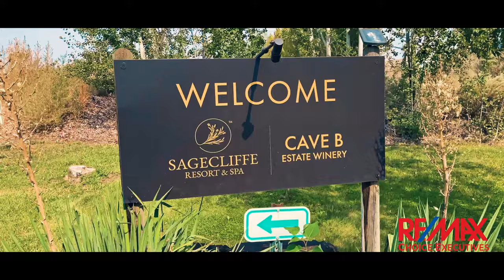Vantage, WA Drone Video 4K Town Reel 2021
Drone video of Vantage, WA USA including Vantage Bay and Sunland Estates development captured by DJI Mavic Air 2 product. Video footage in 4K and highlights the new residential development being built on the waterfront of the Columbia River.

Vantage, Washington is located just 2 hours from Seattle. Vantage is east of the Cascade Mountain Range and conveniently located along the shores of the Columbia River. Known for being a recreational destination, families can enjoy Boating, Fishing, Camping, Golfing, Wineries, Concerts, and so much more!

Thinking about moving east of the Mountains? A new development called ‘Vantage Bay’ is in the early stages of development and is full of ample amenities for the entire family!

The ‘Vantage Bay’ development will offer 72 home sites, 33 mini-vineyard homesites, 40 townhomes, a community center, pool, a kid’s playground, garden, storage barn, and access to multiple community boat launches.
A trail system, wine vineyard, hotel, and winery are also being planned on the adjacent property to ‘Vantage Bay’.

Be a part of this new community and own your slice of fun in the sun!
Are you looking for an established community? Sunland estates offers some vacant lots and resales, just 5 minutes from the Gorge amphitheater and Cave B winery. This community also boasts a Pizzeria, park, pool, store and boat launch.